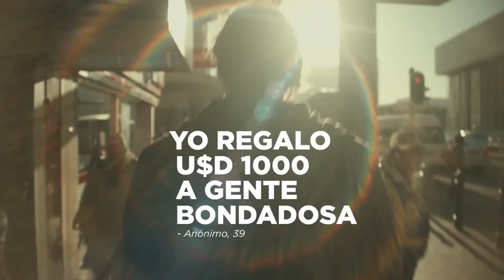VOLVER A SER NIÑOS...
¿Y si está fuese la única solución para el mundo?
"Les aseguro que si no se hacen como niños, no entrarán en el Reino de los cielos. El que se haga pequeño como este niño será el más grande en el Reino de los cielos" Mateo 18:1-4
Este contenido audiovisual es administrado por CocaColaCo. La intención del video no es comercial, solo ayudar a las personas en su crecimiento.